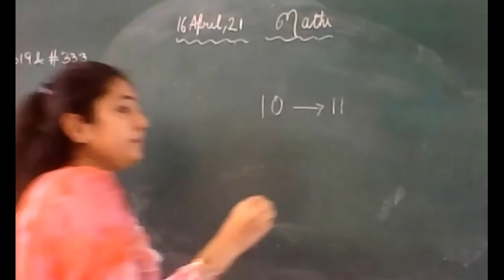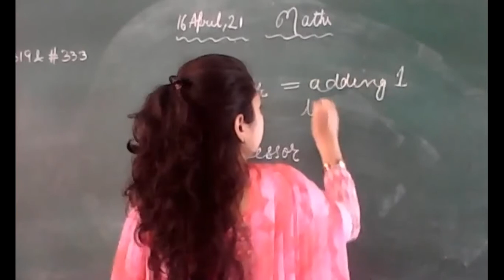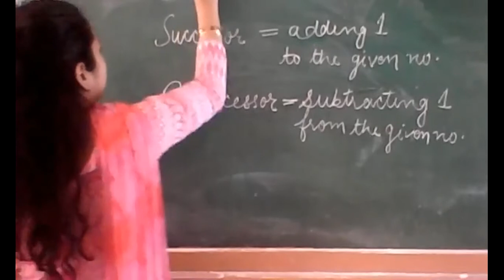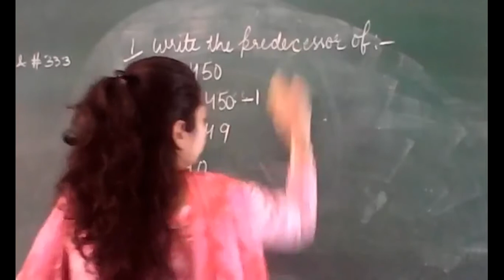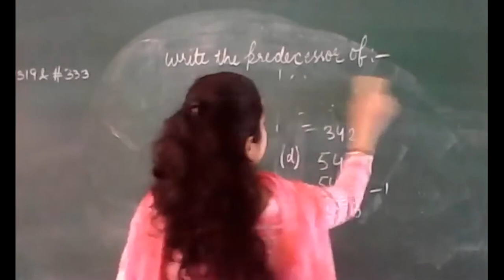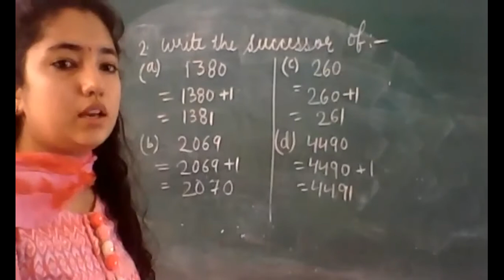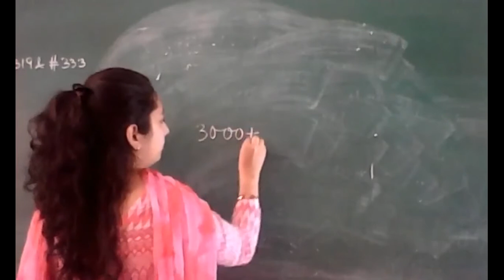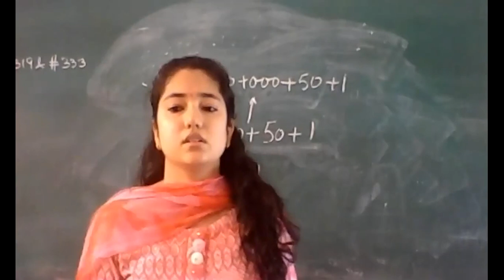Class: ll Mathematics 16-4-21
successor and predecessor